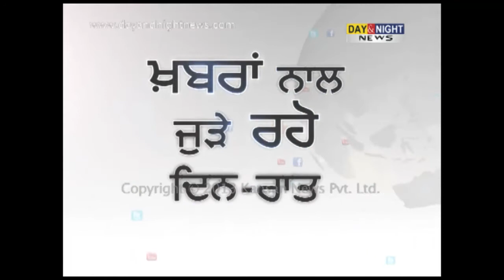Police to take voice sample of Bhola Nand | Chandigarh